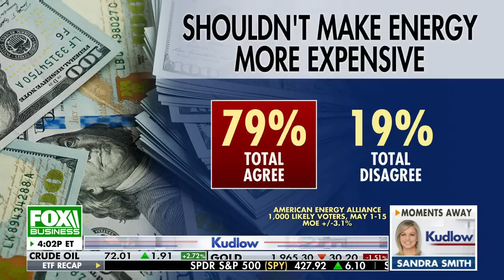Larry Kudlow: This will make America prosperous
FOX Business host Larry Kudlow breaks down the importance of U.S. energy independence on 'Kudlow.'